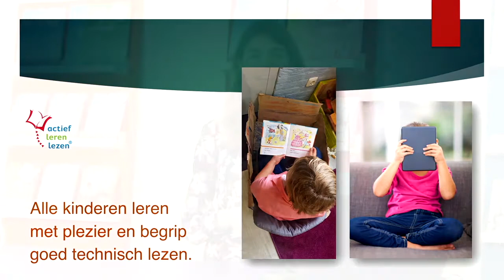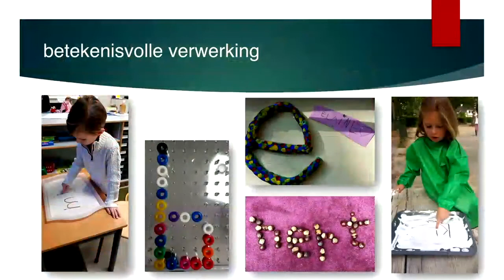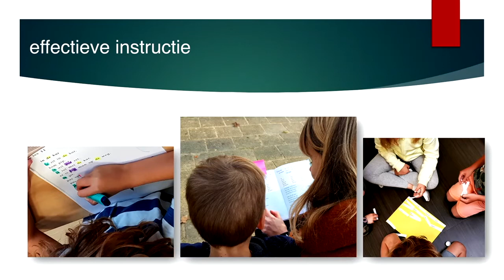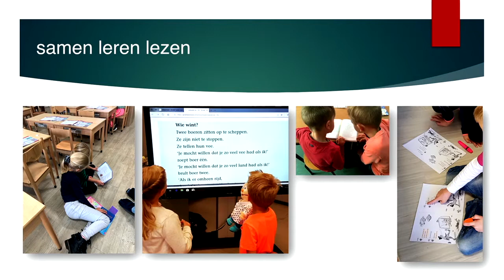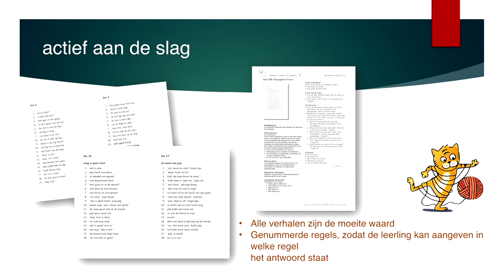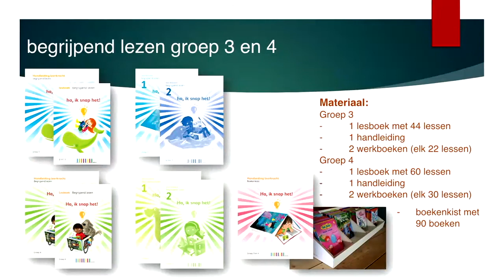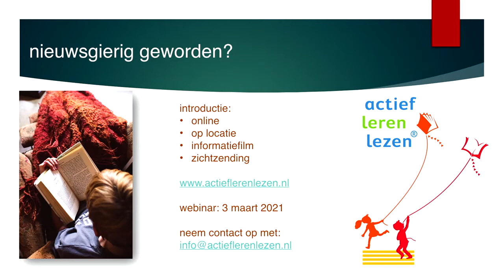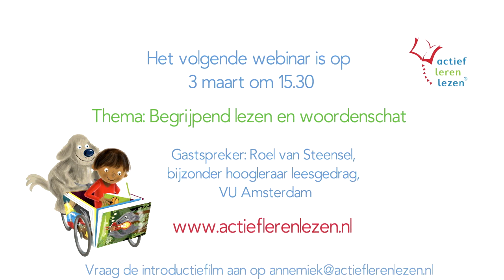Actief Leren Lezen webinar 6 januari 2021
In deze webinar van Actief Leren Lezen maak je niet alleen kennis met onze mooie leesmethode, maar vertellen we je ook over leesplezier en begrijpend lezen. Verder vertelt leesspecialist Luc Koning over redzaamheidslezen en bespreekt Joyce Gubbels de meest recente resultaten voor lezen van het PISA-onderzoek en welke lessen we hiervan kunnen leren voor de toekomst.

Kortom: een leerzaam webinar over lezen, met heel veel praktische tips die je meteen de volgende dag in je klas al kunt gebruiken!